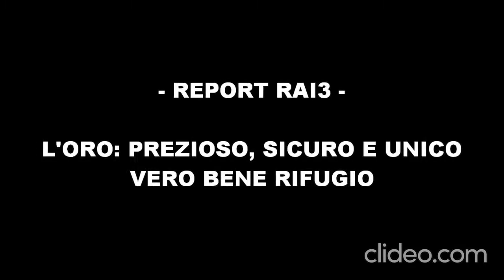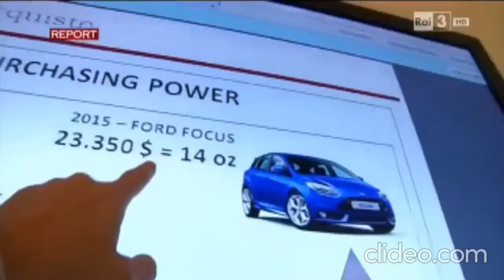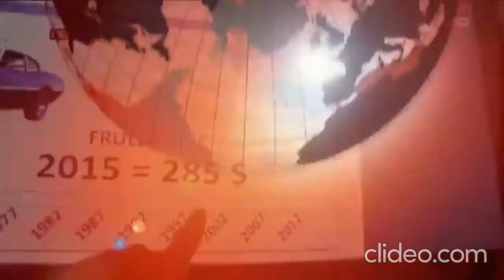ORO BENE RIFUGIO UNIVERSALE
L'oro e' il bene rifugio per eccellenza da oltre seimila anni. Scopri interessanti informazioni su questa materia prima dalle incredibili caratteristiche fisiche e di investimento.

FONTE: SERVIZIO TRASMISSIONE REPORT RAI TRE